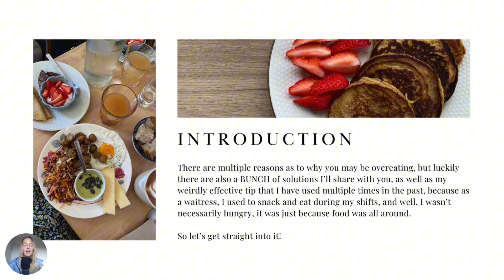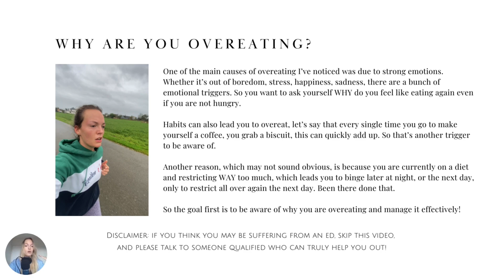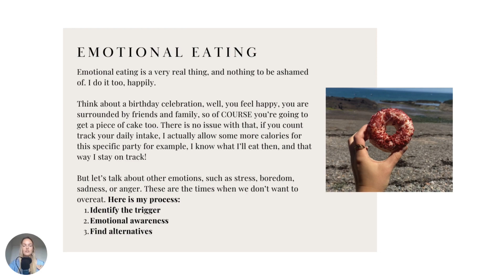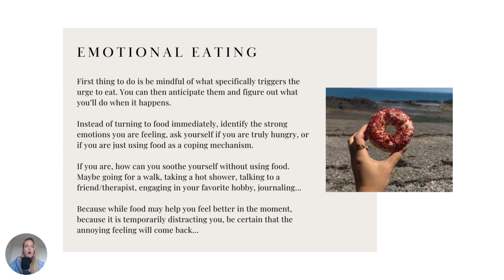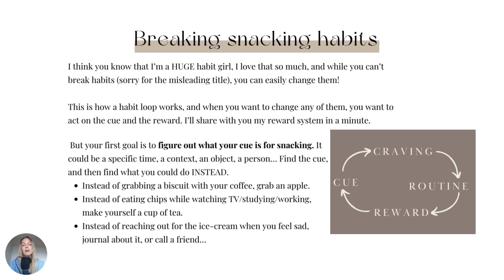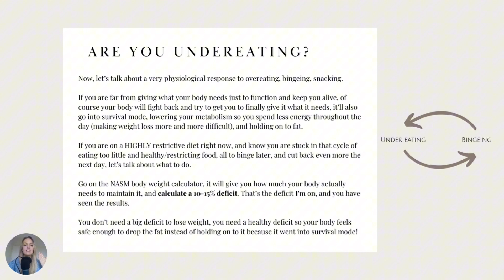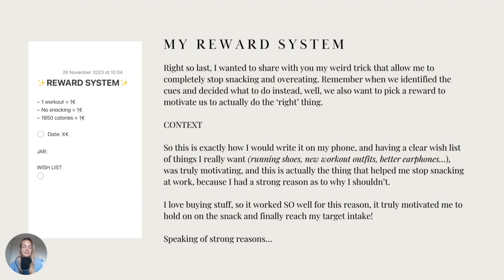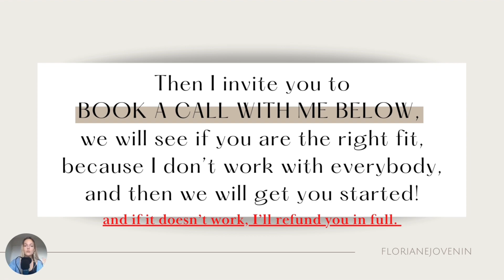How to Stop Overeating, Snacking and Finally Lose the Weight!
If you are ready to transform your body and lose 35+ pounds in 180 days or less, book a 1:1 strategy session with me here:

On the call we will
- talk about your goals and dream body transformation
- figure out what is preventing you from reaching them
- discuss whether you’d be a good fit for the program, and if you are, get you started

effective Fat Loss Strategies
Proven Fat Loss Techniques
Best Tips for Losing Weight
How to diet
Effective diet
How to eat on a diet
Nutrition tips
Optimal Fat Loss Methods
Weight Loss Solutions
Successful Fat Burning Strategies
Top Fat Loss Hacks
Maximizing Fat Loss Results
How to lose Body Fat
Fitness Strategies
Joe Wicks
Kayla Itsines
Jillian Michaels
Tony Horton
Shaun T
Emily Skye
Kelsey Wells
Zuzka Light
Whitney Simmons